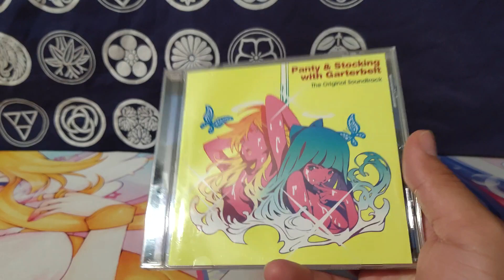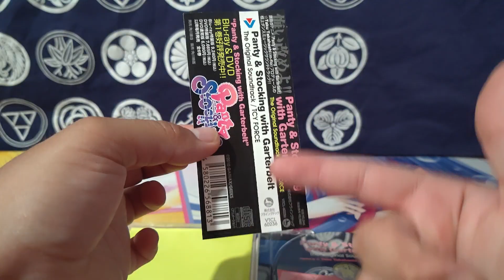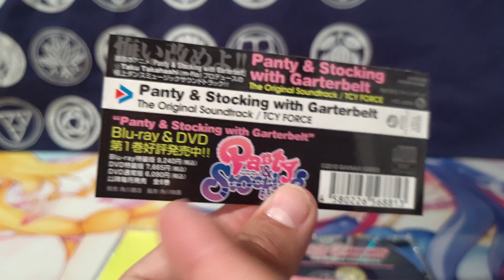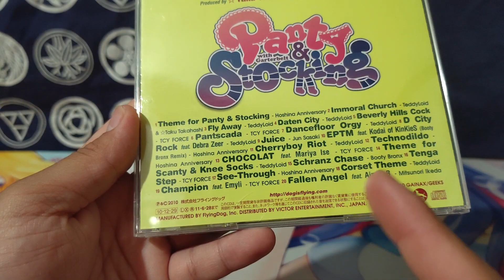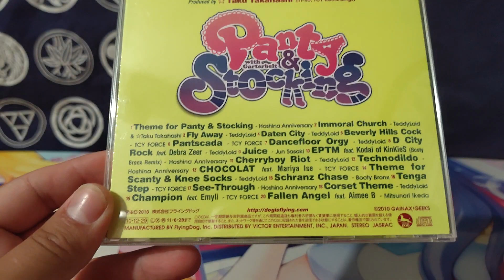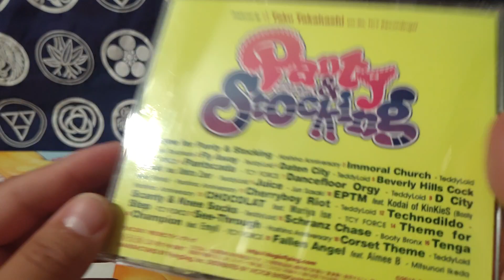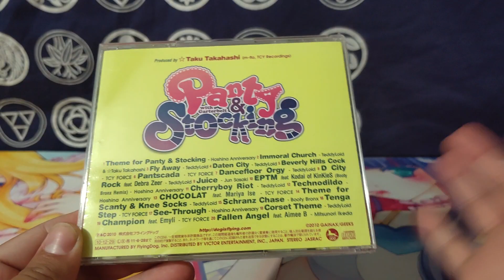PSG Sound Track Such a good sound stack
One of my FAVES